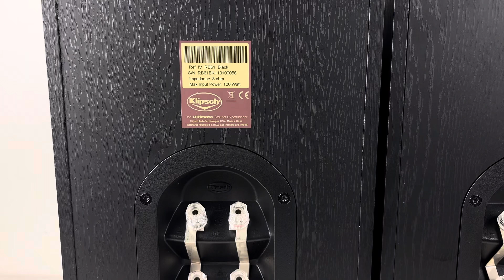Klipsch Ref IV RB61 Speaker Set